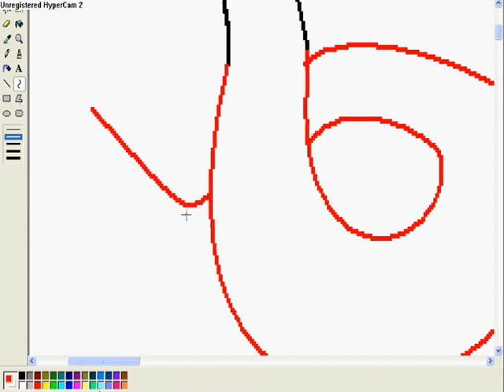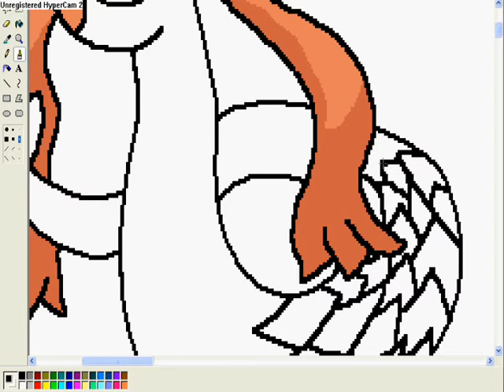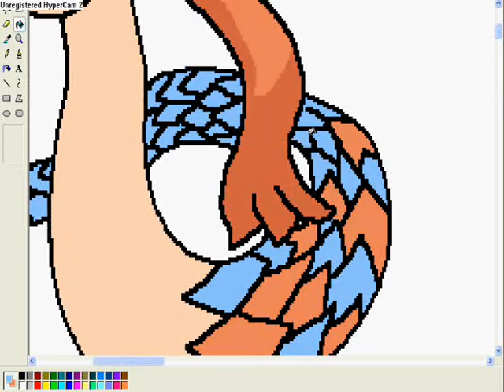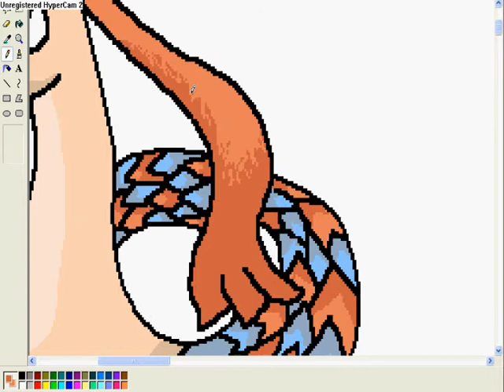speed painting milotic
wow! do u like her?